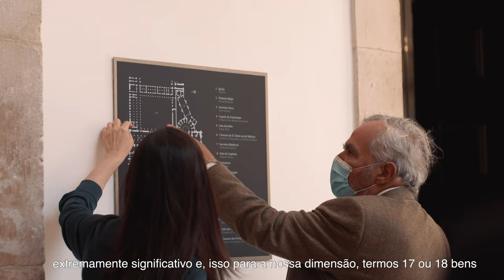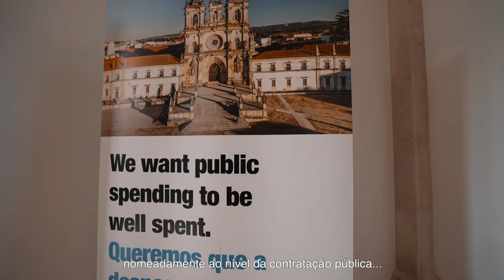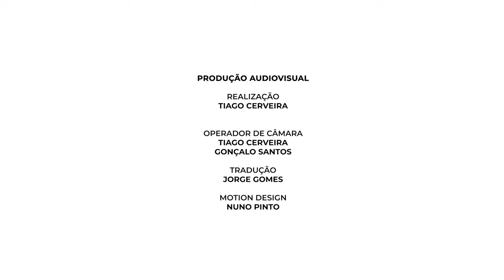O Pacto de Integridade no Mosteiro de Alcobaça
Estamos prestes a concluir a implementação do primeiro Pacto de Integridade em Portugal, um projeto desenvolvido em colaboração com a DGPC e que confiamos possa inaugurar o crescimento da participação e do envolvimento de cidadãos e organizações da sociedade civil nos processos de contratação pública.⁣
Por isso, esta semana mostramos o primeiro de cinco episódios documentando todo o projeto no nosso país, também acessível no site do Pacto de Integridade.⁣
A monitorização cívica dos gastos públicos e a transparência relativamente às decisões por detrás das obras e das aquisições realizadas pelos gestores públicos incrementam os níveis de confiança e previnem a corrupção e a fraude.⁣
Desde 2016, o Pacto de Integridade deu corpo a esta estratégia de maior envolvimento e maior proximidade entre a entidade contratante (DGPC), as empresas responsáveis pelas obras no Mosteiro de Alcobaça e a comunidade alcobacense, que passou a ter informação acessível a todo o instante sobre as duas intervenções objeto do IP no monumento nacional classificado pela UNESCO.⁣